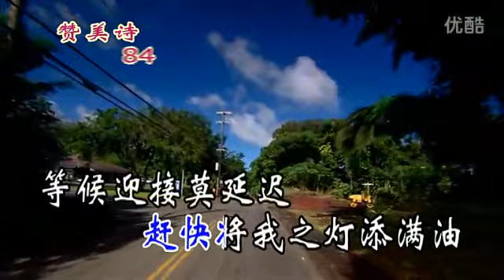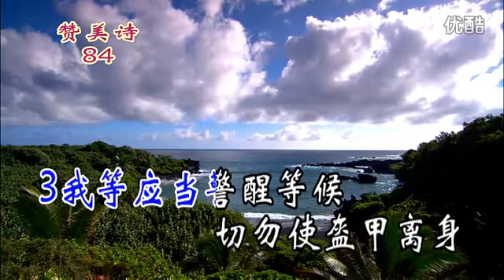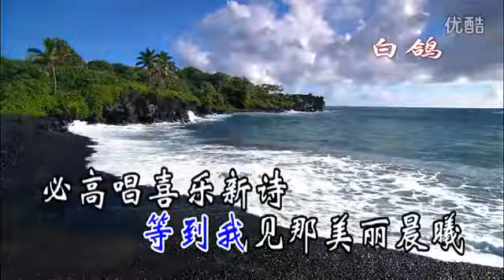MTV084 歓迎我王